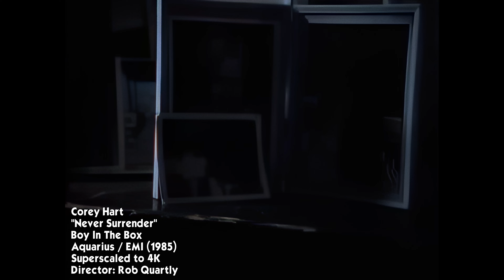Corey Hart - Never Surrender (SUPERSCALED TO 4K) 🇨🇦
"Never Surrender" was released in June 1985 as the first single from his second studio album, Boy in the Box. The song was number-one for four weeks in Canada and was Hart's highest-charting single in the United States, reaching number three on the Billboard Hot 100 (topping the sales only chart for one week) in August 1985.

The song won a Juno Award (the Canadian equivalent of the a Grammy) in 1985 for the "Single of the Year", and was certified Platinum in Canada for sales of over 100,000 copies in 1985.

On the lyrical content, Hart said, "My mother influenced me with this ethic of never quitting on yourself or your dreams no matter how challenging or daunting. I also greatly admired Sir Winston Churchill, reading many biographies on his life. He used this expression 'Never Surrender' during the dark days of the Nazi attacks on Great Britain as a motivating inspiration for his countrymen."

The music video features a story line of Hart leaving his home after an argument with his father and hitchhiking his way to a major city where he finds himself alone and ends with a 'live' performance with his band. Portions of the video were filmed on Yonge Street, Spadina Avenue and Queen Street West in downtown Toronto, including the now defunct Crest Grill. The video's director, Rob Quartly, had worked with Hart on three previous music videos and Quartly was again nominated for a Juno Award for his work on this video.

"Never Surrender" has been featured in the Hulu series Future Man (TV series) Episode 10 "Operation: Natal Attraction", the Netflix series Stranger Things, season 3, episode 1 "Suzie, Do You Copy?", The Goldbergs, season 7, episode 13 "Geoff the Pleaser", and in the Disney+ animated series What If...?, season 2, episode 2 "What If... Peter Quill Attacked Earth's Mightiest Heroes?".